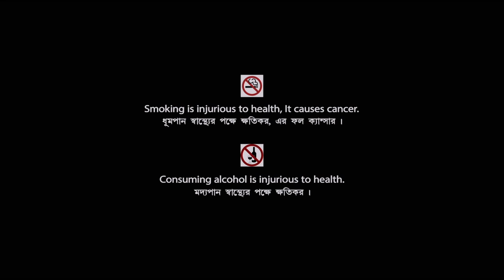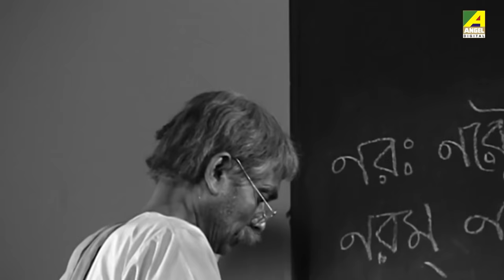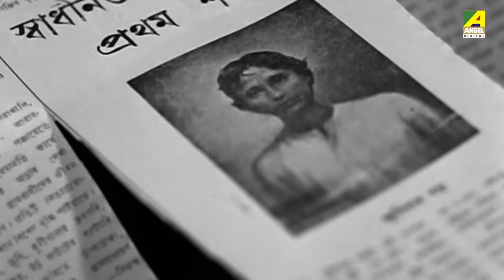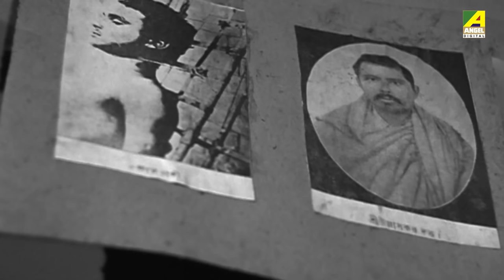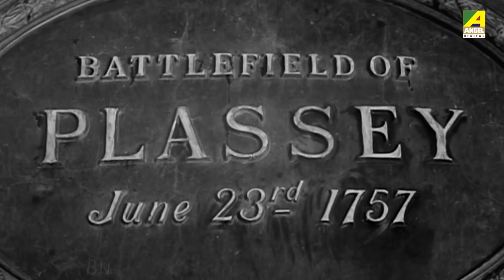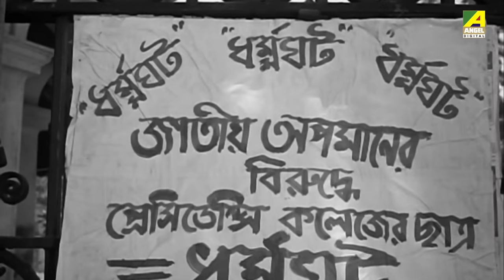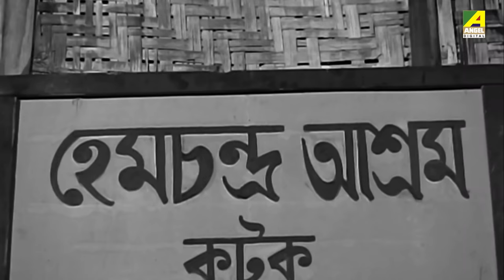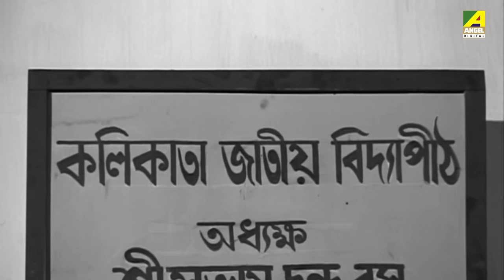Subhas Chandra | সুভাষচন্দ্র | Patriotic Movie | Full HD | National Award Winning Movie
The hero whose effort has given us the true taste of freedom. On Netaji Subhas Chandra Bose's birth anniversary Watch the Bengali full movie Subhas Chandra : সুভাষচন্দ্র বাংলা ছবি on YouTube. The bengali film Subhas Chandra was directed by Pijush Bose, starring Amar Dutta, Samar Chatterjee, Ashish Ghosh, Ajit Praakash, Dilip Roy, Robin Banerjee, Nirmal Ghosh & Others.

* National Award 1966 - Best Film On National Integrety

Movie : Subhas Chandra
Language : Bengali
Genre : Classic, Patriotic
Producer : Ajit Kumar Banerjee
Director : Pijush Bose
Story : Achintya Kumar Sengupta
Music Director : Aparesh Lahiri
Lyricist : Rabindranath Tagore, Dwijendralal Ray, Rajanikanta Sen, Atul Prasad Sen
Playback : Lata Mangeshkar, Bansari Lahiri, Hemanta Mukherjee, Tarun Banerjee, Aparesh Lahiri
Star Cast : Amar Dutta, Samar Chatterjee, Ashish Ghosh, Ajit Praakash, Dilip Roy, Robin Banerjee, Nirmal Ghosh, Prasad Mukherjee, Amitabha Mukherjee, N. Viswanathan, Sushil Chakraborty, Ashok Mitra, Prashanta Chatterjee, Surya Chatterjee, Khagen Pathak, Reba Devi, Rama Das, Amita Chatterjee, Minati Chakraborty, Swapan Kumar, Phani Chakraborty

Synopsis:::
Subhash Chandra Bose was born in an advocate family in Cuttack and received the best education in his childhood. He was deeply inspired by the headmaster in his school who introduced him to the lives and works of Swami Vivekananda and Rabindranath Tagore. The incident of Khudiram’s hanging to death brought deep rich emotions within him and he decided to know his own country. He went to Presidency College, wherein, inspite of being an extraordinary student, he was expelled for assaulting Professor Oaten for speaking ill about India and Indians. He then joined Scottish Church college where he passed with flying colours. After a brief stint abroad, Bose returned India and initiated his mission of releasing India from the reigns of the British. He became the president for the Congress party and started motivating youngsters to start loving their country with their lives. The World War 2 brought about an opportunity for him to strike at the British. Therefore he sought assistance from the Japanese and formed the Azad Hind Fauj. Even today, the mystery of his death is yet to be unfolded.